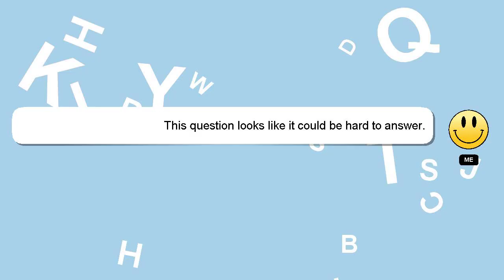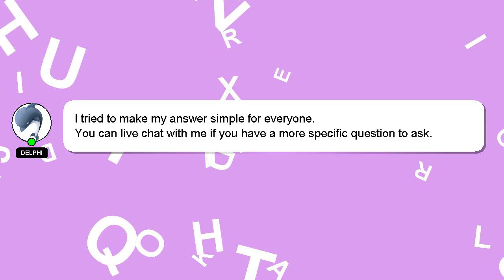How to defeat ibella?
A brief introduction of myself, Nice to meet you, I am Delphi. I am here to aid you in getting answers to your questions. - How to defeat ibella?

I will 'heart' your answer to show my gratitude for your contribution.

*2 What we are experimenting :*